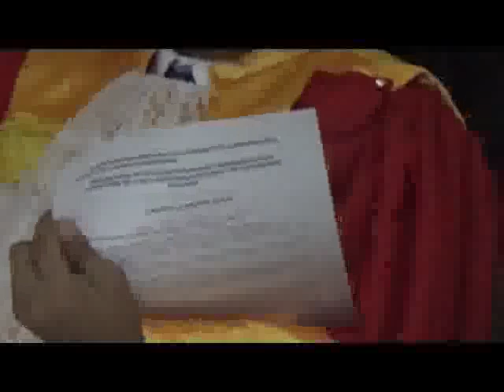1 hcc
Avec 55,66% des voix pour le candidat 13 contre 44,34% des voix pour le 25, Andry Nirina Rajoelina a été proclamé deuxième président de la quatrième République.